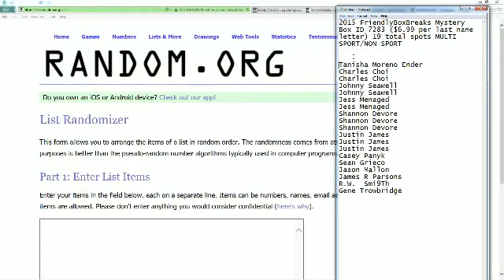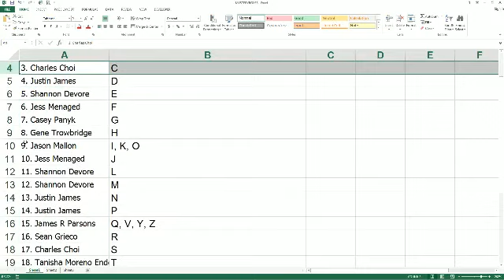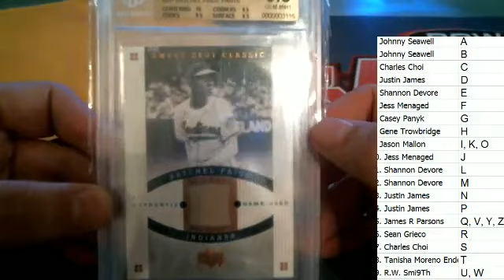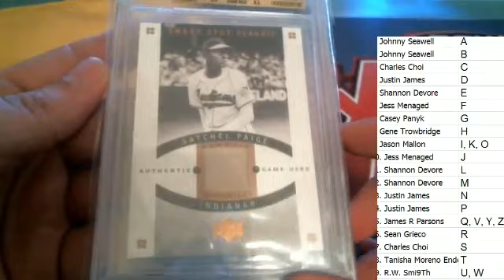2015 FriendlyBoxBreaks Mystery Box ID 7283 MULTI SPORTNON SPORT